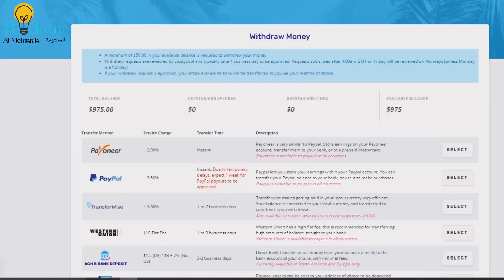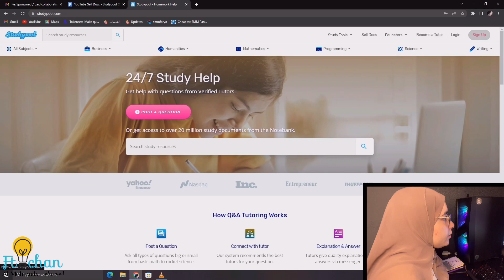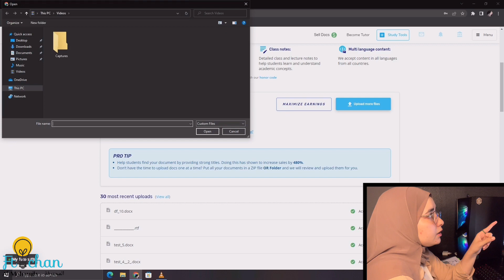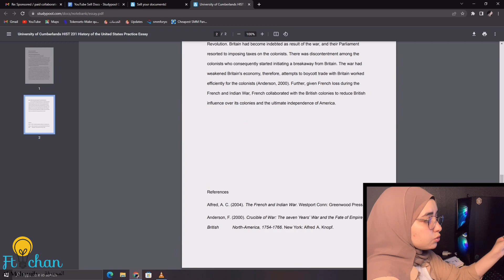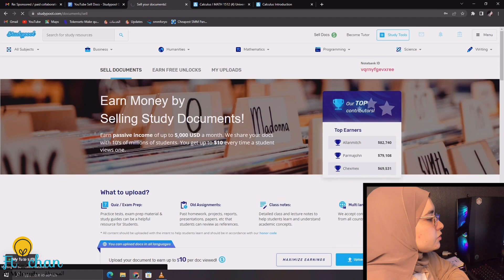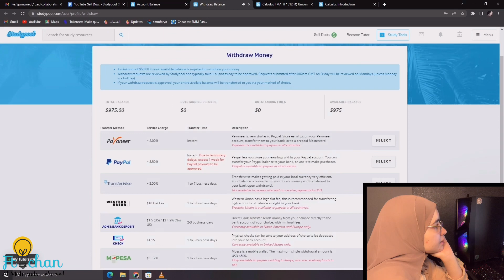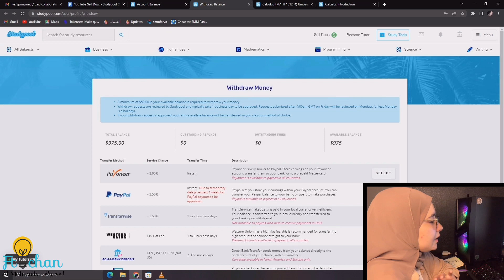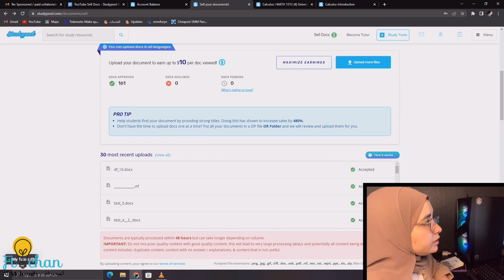ربح 32 دولار في اليوم وسحبها من ويستر يونيون بدون رأسمال لتلاميذ | الربح من الأنترنت للمغاربة🔥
°اليوم سوف اشارك معكم موقع للربح من الانترنت للمبتدئين بدون راسمال والاروع ان سحب من ويستر يونيون وبدون مهارة في اي مجال اربح الان من الانترنت بسهولة.